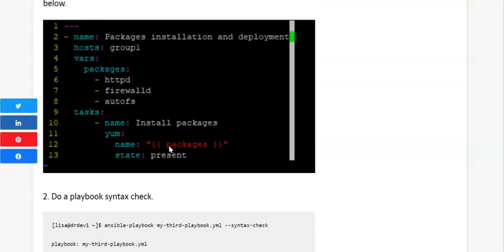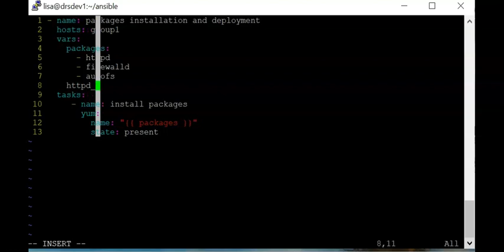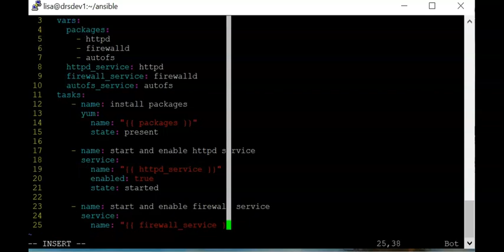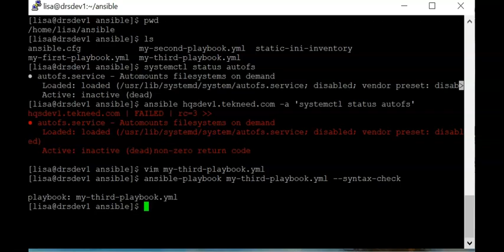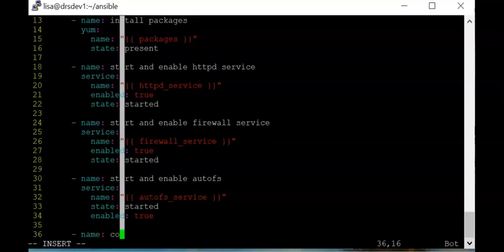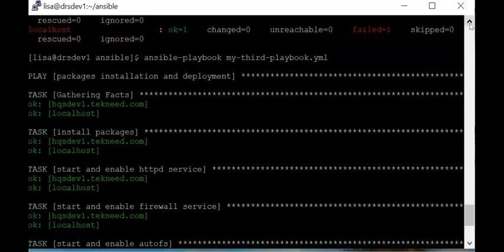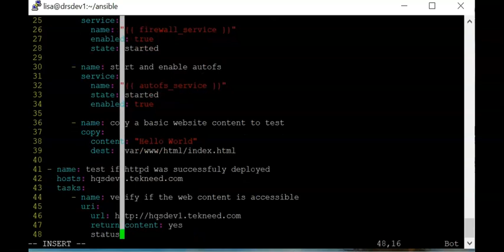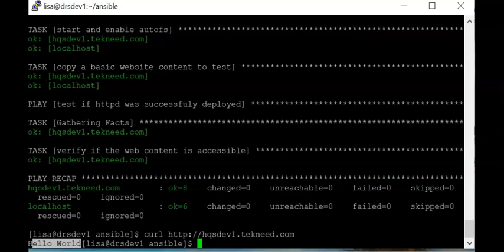Create & Manage Ansible Variables (play vars) - RHCE || EX294 (Lesson 7C)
Learn what Ansible variables are and how they can be defined in and outside of a playbook.

Previous Video